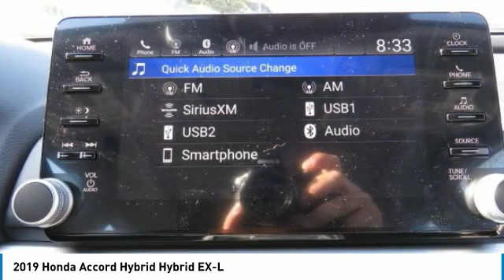2019 Honda Accord Hybrid AH192450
2019 HONDA ACCORD HYBRID Old Bridge, NJ
Stock# AH192450

HYBRID, BACK-UP CAMERA, LEATHER, HEATED FRONT SEATS, LANE DEPARTURE WARNING, BLUETOOTH, MOONROOF, MP3 Player, BLIND SPOT MONITORING, KEYLESS ENTRY, 48 MPG Highway, SAT RADIO, ALLOY WHEELS. The 2019 Honda Accord is the result of thoughtful engineering, expressed through strong character lines, LED headlights, and LED fog lights. The front-end is as innovative as it is distinctive, with Active Grille Shutters and Air Curtains that help improve aerodynamics and efficiency. With a muscular fastback-inspired design, the Accord offers passengers head-turning style with ample space. The quiet cabin features high-quality, soft-touch materials and an expansive front view for an exciting combination or elegance and convenience. Ergonomic design meets soft-touch, high-quality trim-including available leather wrapped steering wheel to create a cabin unlike any other. A full color 7in touch screen offers customizable digital in-dash display, simplifying access to the information you need. The generous trunk space gives you plenty of room for gear, groceries or whatever you need to fill your life with. Accord offers three advanced powertrains, including 1.5L and 2.0L turbocharged engines and a next generation two-motor hybrid system. Add a thrill with available paddle shifters, a standard 6-speed manual transmission on Sport trims or deceleration selectors on Hybrid trims. An adaptive damper system actively controls suspension action, while wheel resonators help minimize road noise for a refined driving experience. The Honda Satellite-Linked Navigation System features maps and provides lane guidance and live search functionality. Accord comes with Honda Sensing standard, an intelligent suite of safety and drive assistive technologies that can help you stay aware on the road and could even help avoid a collision.